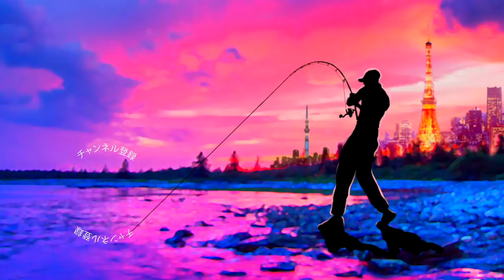釣りYOUTUBERが亀山湖のバス釣り大会に出たら何位になるのか？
ＳＵＢ！釣りYOUTUBERが亀山湖のバス釣り大会に出たら何位になるのか？って事で先日、千葉県の亀山ダムで開催された吉田秀雄プロ率いるハイドアップ主催「第４回ハイドアップカップin亀山ダム」に参加して来ました！3匹のリミットを揃え最後にドライブSSギルにナイスフィッシュが！１００名を超える参加者の中、果たして何位でフィニッシュ出来るのか！？完結編です。

２０１８年はシマノの18ステラとダイワの18イグジストの最高級リール対決に注目ですが、その他にも注目の新製品が盛り沢山です。釣光TVの気になっている釣具はシマノのバンタムMGL、ダイワのタトゥーラーエリートにイマカツやジャッカルの新作ルアー、話題のグラススピニングなどなど、、、今年もバス釣り中心に買いに買って釣りに釣っていく予定でーす！